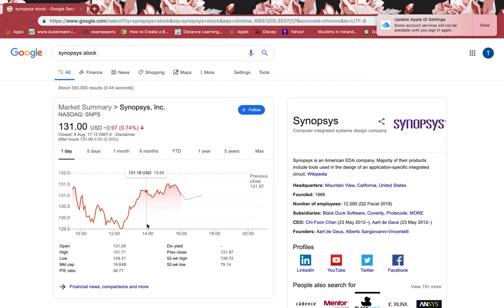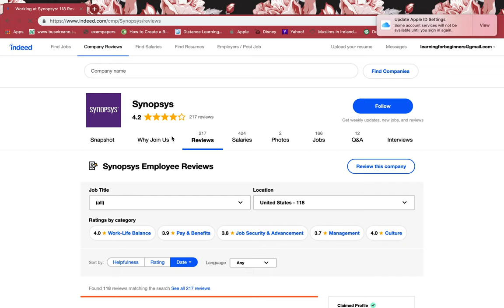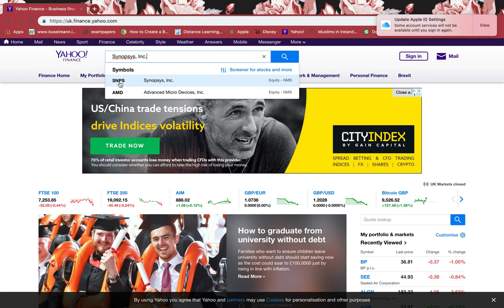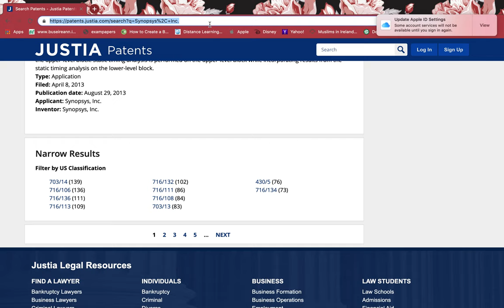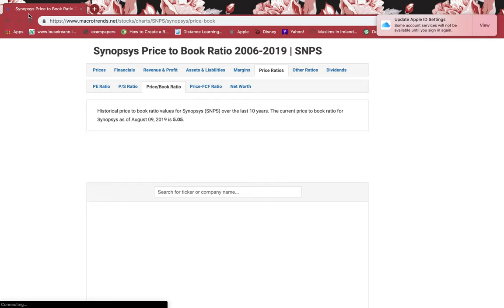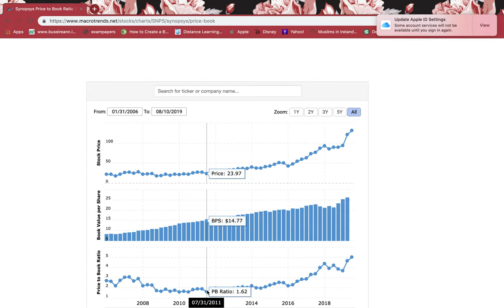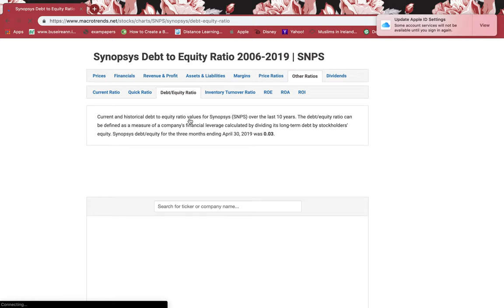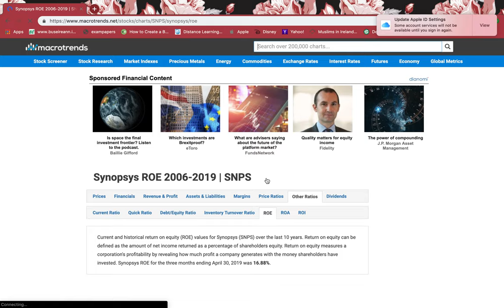Synopsys, Inc.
In this tutorial I will be going through some of the tricks to scan  Synopsys, Inc.